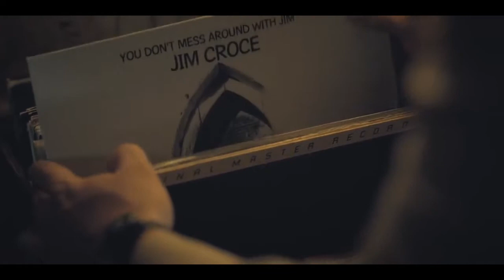Jim Hopper - Dancing with the North